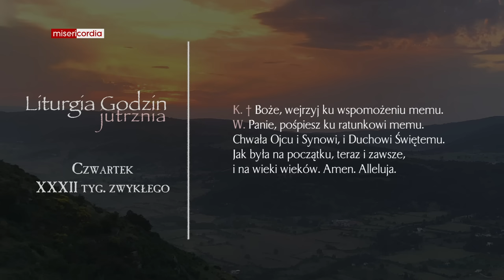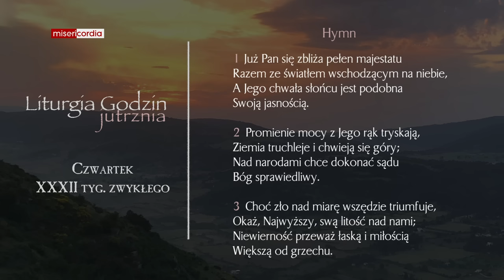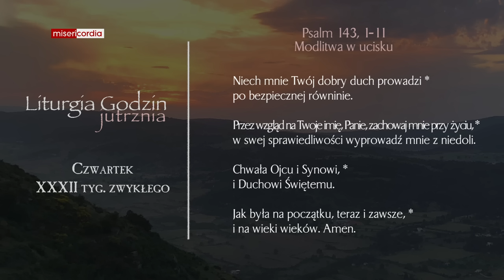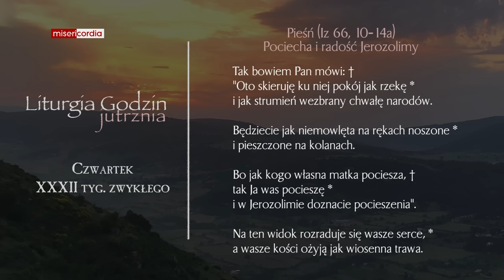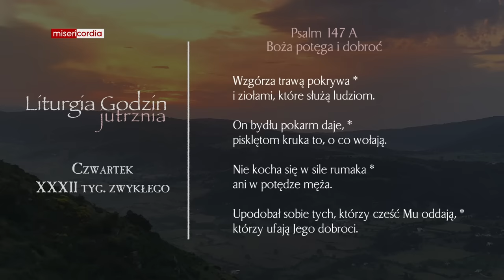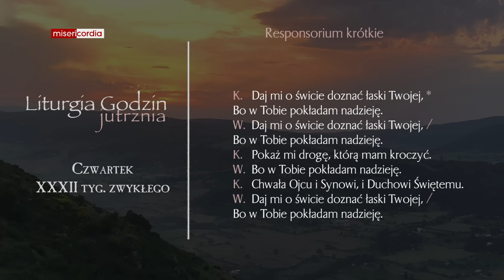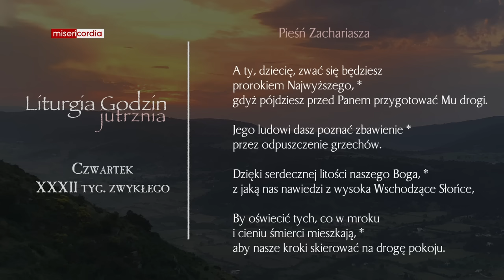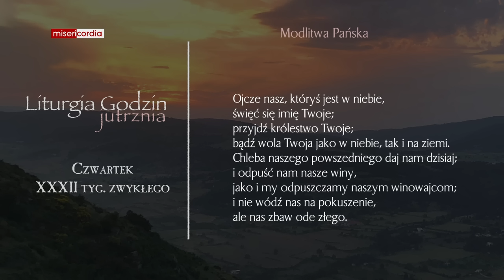Liturgia Godzin | Jutrznia | Czwartek, XXXII tyg. zwykłego